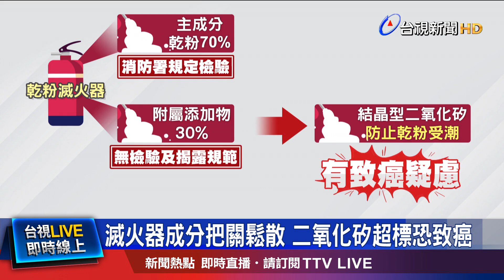二氧化矽超標? 中國進口滅火器品管難把關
乾粉滅火器相當常見，裡頭的"結晶型二氧化矽"，可防止乾粉受潮，但是，它也是致癌物質。根據現行規定，"結晶型二氧化矽"，屬於乾粉滅火器的" 附屬添加物"，本來就沒有明確的檢驗規範。有消防器材廠商踢爆，現在從中國進口的乾粉滅火器，未經當地工廠檢驗，在台灣只要經過滅火試驗後，就可販售，至於二氧化矽 是否超標，根本無法把關。